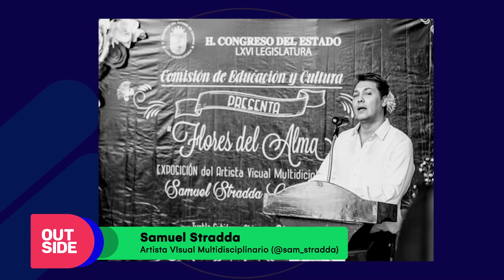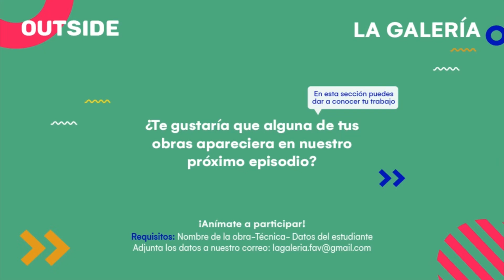OUTSIDE Episodio 14: Producción Artística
Samuel Stradda, artista visual multidisciplinario con más de 24 años de experiencia en las artes visuales y la pintura. Es muralista, escultor, diseñador gráfico, interiorista, vestuarista y escenógrafo de sets para teatro y televisión.